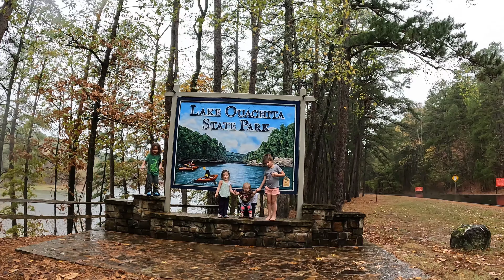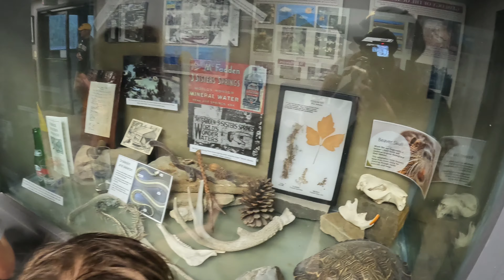Lake Ouachita State Park| Roadtrip Day 2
On todays adventure we are driving day 2 through Arkansas on our road trip out West to Las Vegas! Come with us as we drive and exore Lake Ouachita State Park!😁

Me and Genevieve are running out of lollipops, we only have a couple left😭💔Be our best friend and buy us one 🍭😊❤

Become an Instacart Shopper!

By supporting us, your donations help us to buy better camera equipment for filming our videos, snacks for our tummies, gas in the tank for our adventures, and lastly, medical expenses for healthy adventurers😊❤